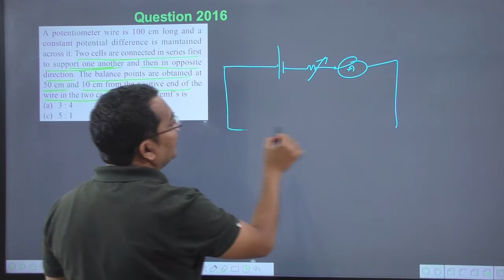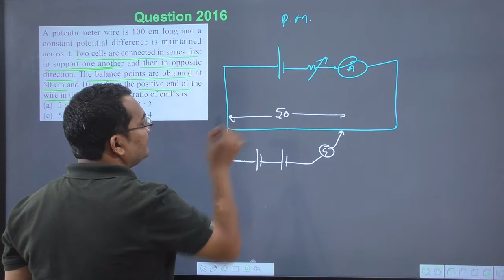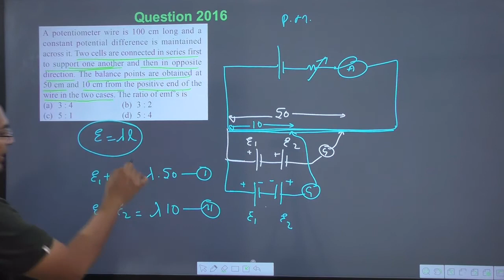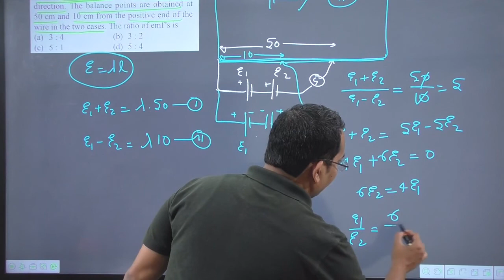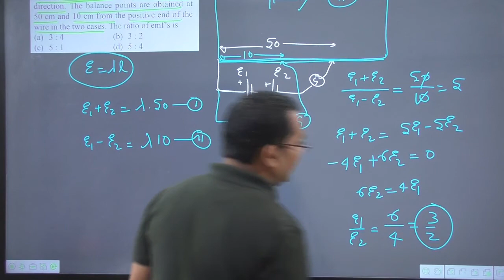A potentiometer wire is 100 cm long and a constant potential difference is maintained across it.Two